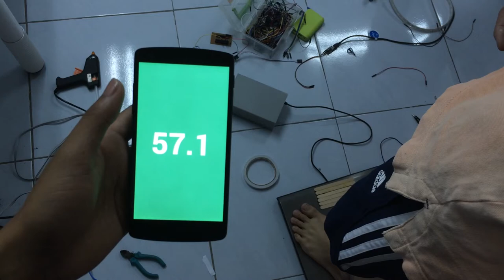DIY-Mobile [Android] BLE WeightScale V1.0 - Show & Tell - Chiang Mai Maker Club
From CMMC - Chiangmai Maker Club